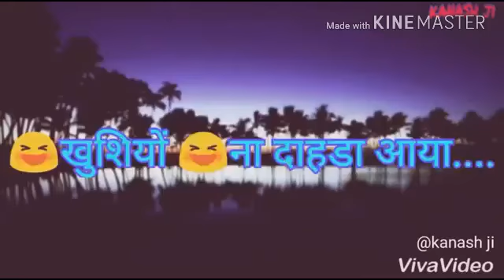Gondi anthum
Unity song